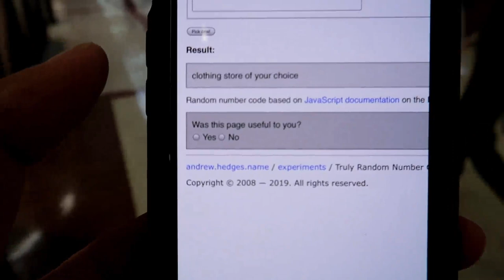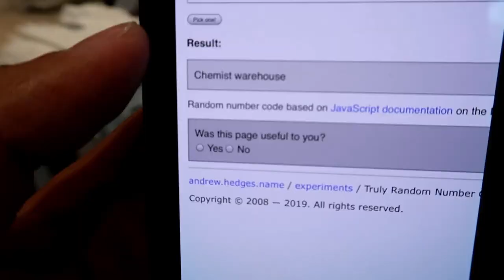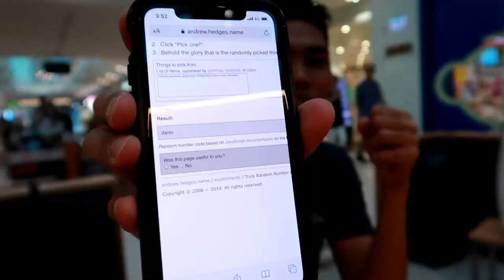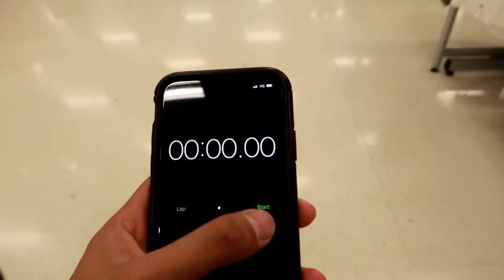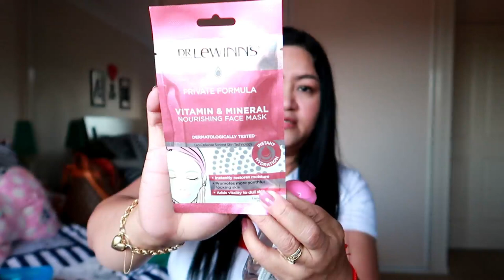2000 Pesos Challenge Sa Limang Store Kasya kaya + Nag Haul Ng Mga Napamili ! | ShaSha Kolme Vlogs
shasha kolme